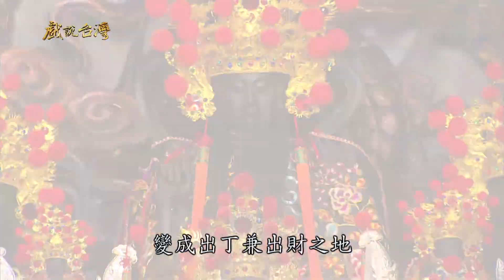【戲說台灣】上帝公買劍 01